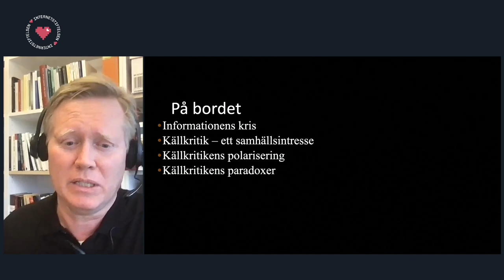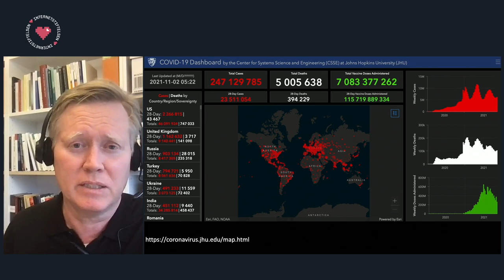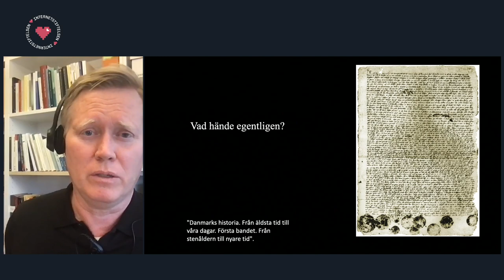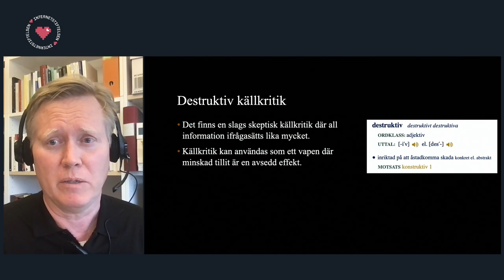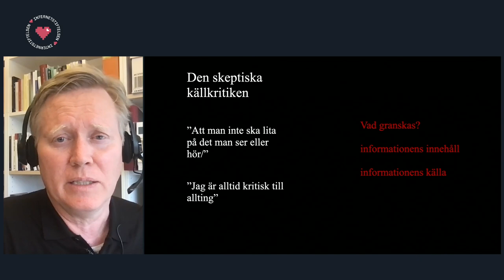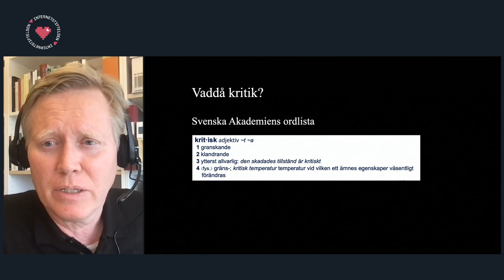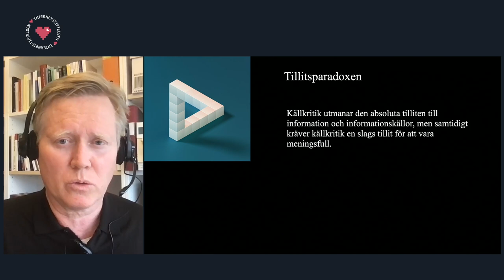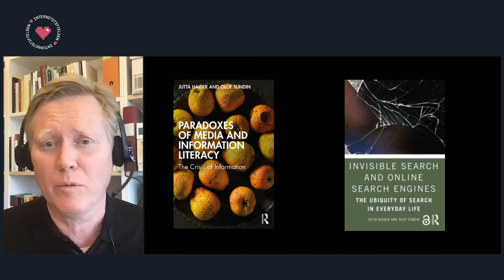Källkritikens dilemman i skolan – Olof Sundin, professor | Internetstiftelsen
I den här föreläsningen lyfter Olof Sundin flera källkritiska dilemman och hur du som lärare eller skolbibliotekarie kan förhålla dig till dem. Lär dig mer om frågorna som uppstått i samband med ny teknik, nya chattbotar och sökmotorer med chattbotsfunktioner.

Olof Sundin är professor i biblioteks- och informationsvetenskap. Han har i många år forskat kring vad infrastrukturen för information och kunskap för med sig för medie- och informationskunnighet i allmänhet och källkritik i synnerhet.

Föreläsningen är en del av eventet "Ny teknik och kunskapsresistens – källkritiska utmaningar i en digital tid" som arrangerades av Internetstiftelsen och Källkritikbyrån på Källkritikens dag den 13 mars 2023.